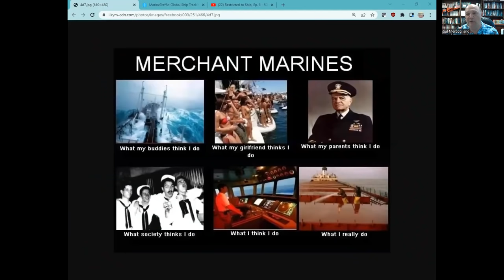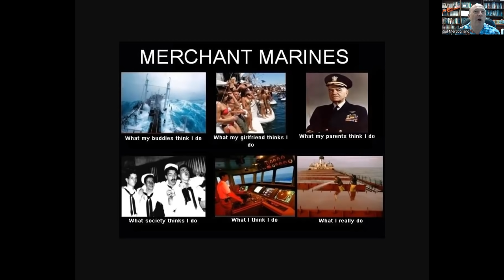Modern Day Shanghaied - The Situation of the Crew on board President Wilson in Restricted to Ship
In this episode, Sal Mercogliano - former merchant mariner and maritime historian at Campbell University - examines what the public views as the depiction of merchant mariners versus the real world situation facing the crew on board MV President Wilson locked down in a shipyard in Shanghai due to COVID-19. He also features clips from Episode 3 of Restricted to Ship.

Arago Decision - ROBERTSON et al. v. BALDWIN (1897)